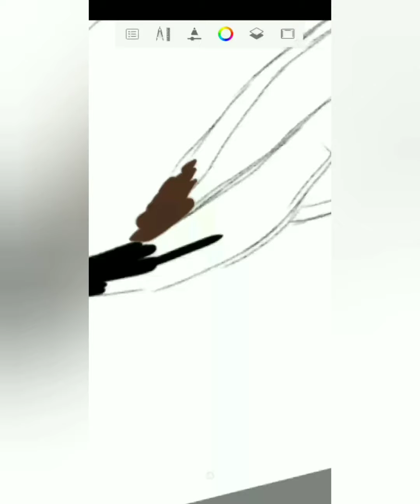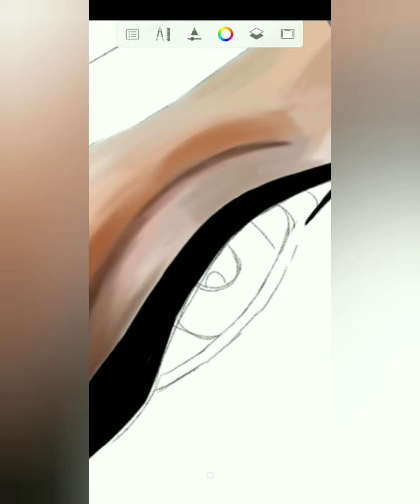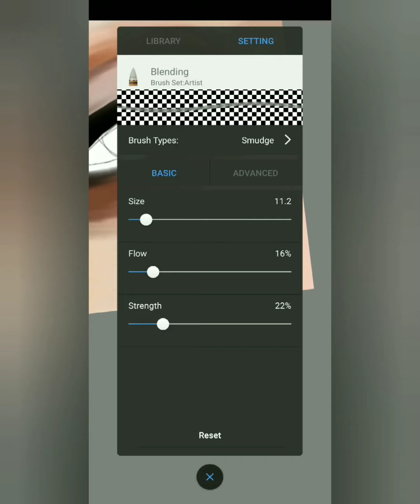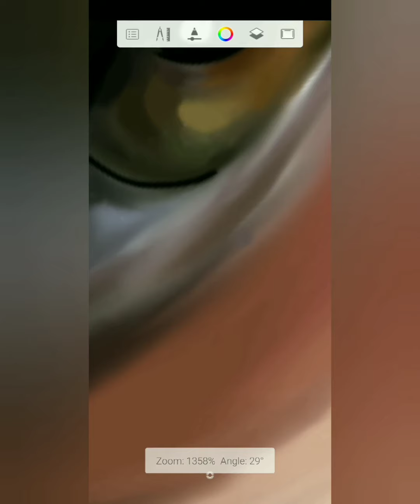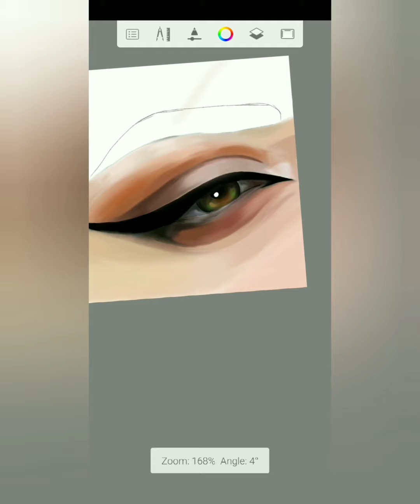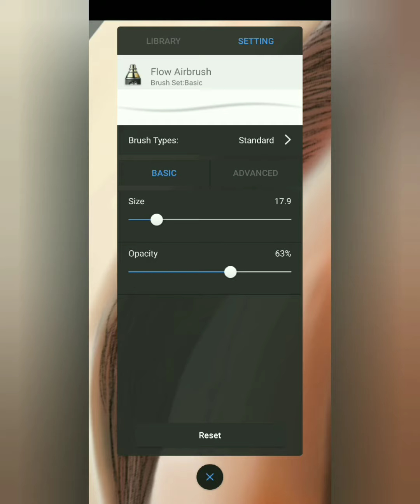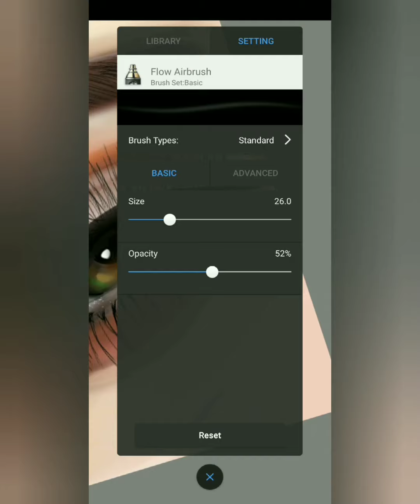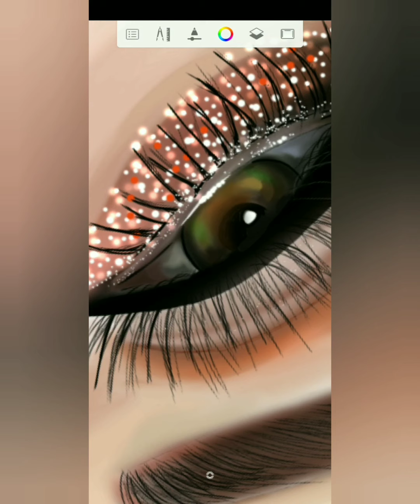Drawing an eye time lapse video (Autodesk sketchbook)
hi.. in this video I'm showing you how I made an eye digitally in my phone. it's a time lapse video.

Music sources-

1. Fleeting times